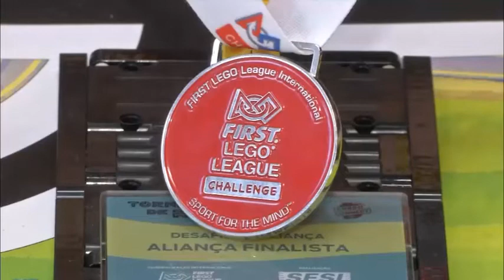Alunos se destacam em competição de robótica em Prudente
Alunos de uma escola de Presidente Prudente ficaram em segundo lugar em um Festival Internacional de Robótica. Mais de 35 países participaram da competição.